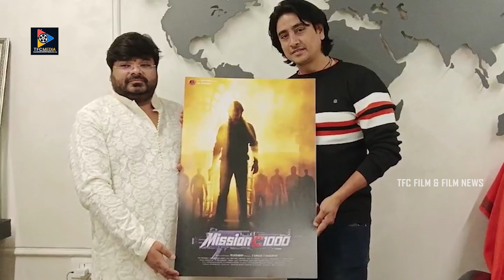Mission C 1000 movie first look launch | Abhishek Agarwal | TFC Films & Film News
Keep Following Us For More Telugu Movie Scenes

WATCH & ENJOY:  Mission C 1000 movie first look launch | Abhishek Agarwal | TFC Films & Film News